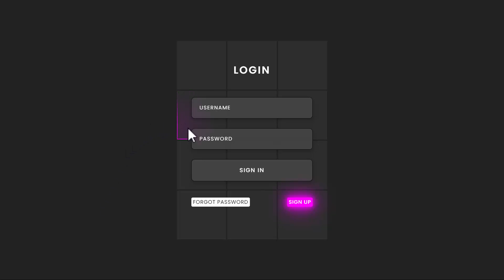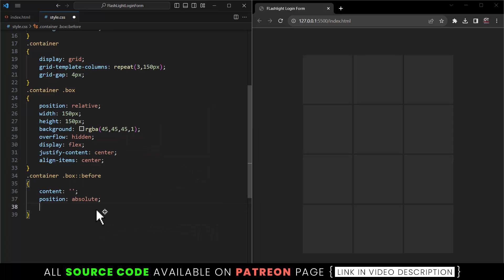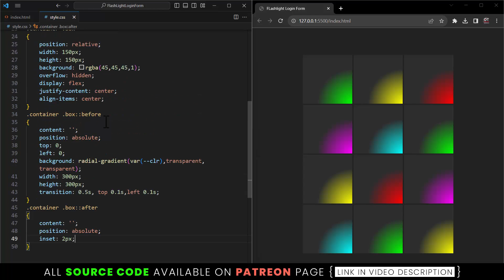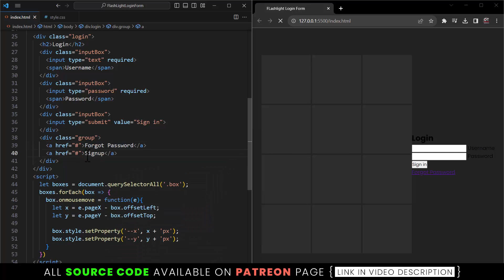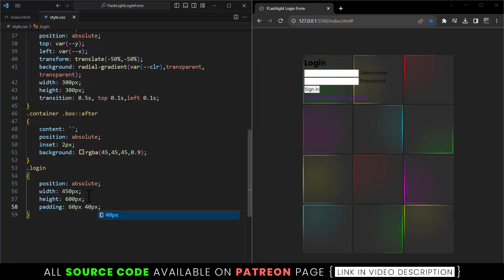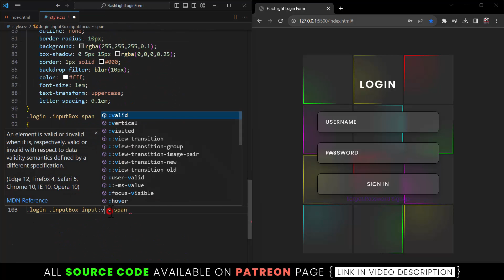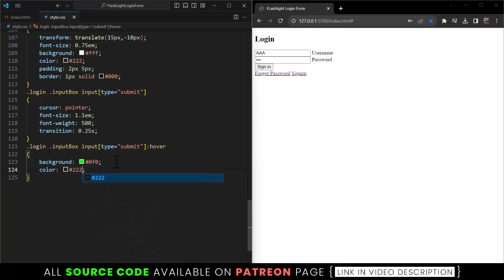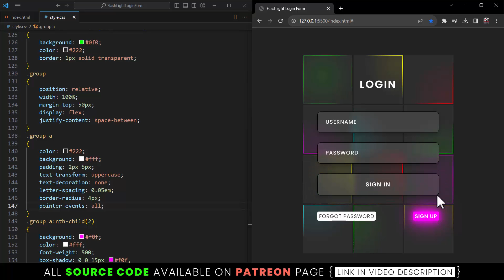Modern Login Form using Html CSS & Javascript with Flashlight Hover Effect